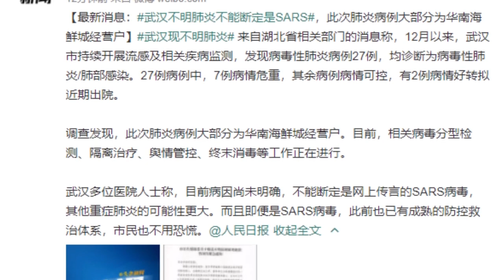武汉市卫健委通报肺炎疫情：尚未发现人传人现象